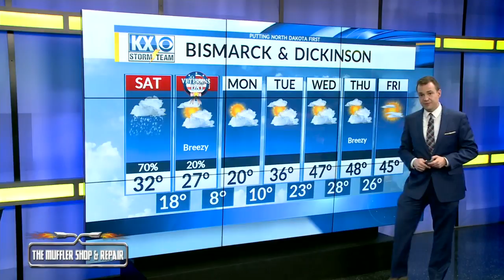Friday, November 9th, 2018 - KX Storm Team Evening One Minute Forecast - Dave Holder